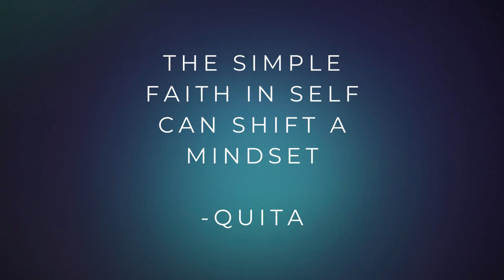TIME FOR SELF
In the releasing of old habits as you are going through your journey things will begin to become clearer. Trust your intuition and know that you will always make it through.

** MY INTENT IS TO PROMOTE GROWTH. MY MESSAGES ARE FROM SPIRIT AND EXPERIENCE. IF THIS VIDEO DOES NOT RESONATE WITH YOU IT MAY NOT BE FOR YOU TODAY. GOOD DAY.**